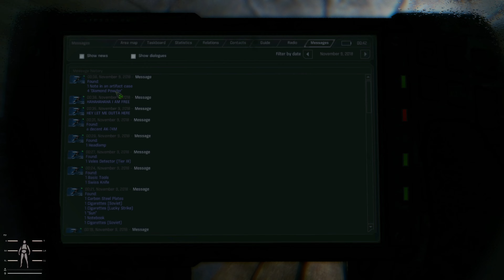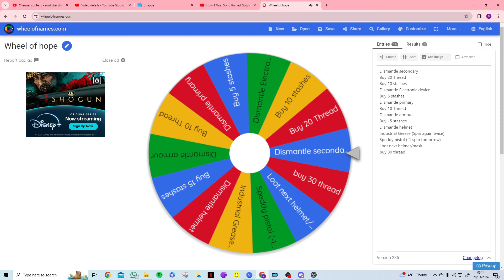Looty Lootbox Loses Liquidity S.T.A.L.K.E.R G.A.M.M.A Ep 20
In this video series I try to reach the wish granter but I'm only allowed to use materials that I unbox with the loot box mod or find in boxes.

The Intro/outro music composed by Kronkite221. Intro video edited by Kronkite221. Intro images edited by Spazmatic Snork/Sniper. Voice lines done by Dr.BullshitSnork MD PHD. Naming mod and Portrait's of Balls mod done by zorius. Thanks guys :D